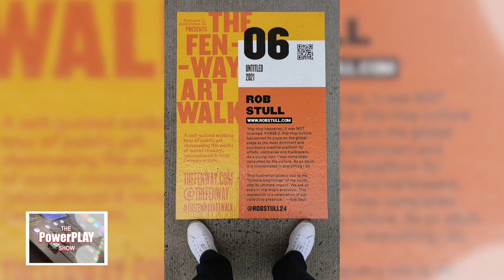Season 3 Premiere of The PowerPLAY Show featuring Rob Stull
Our Season 3 Premiere kicks off with my friend, renown artist Rob Stull. We'll discuss his work, how Hip Hop continues to be one of the greatest influences in his artistry, and Rob pays tribute to his dad, landmark architect Donald Stull.